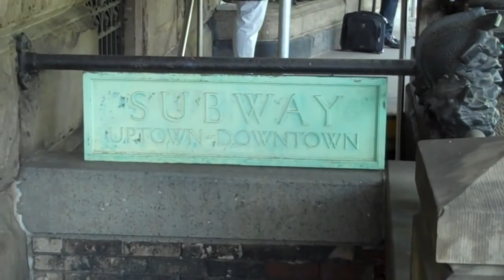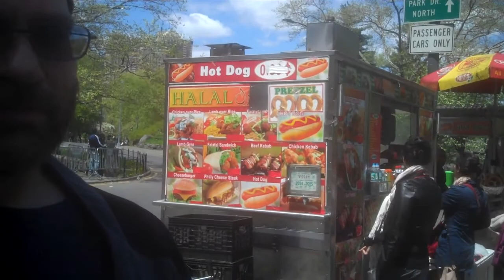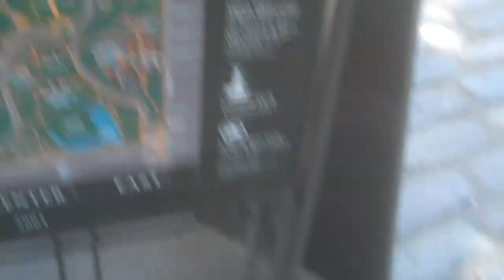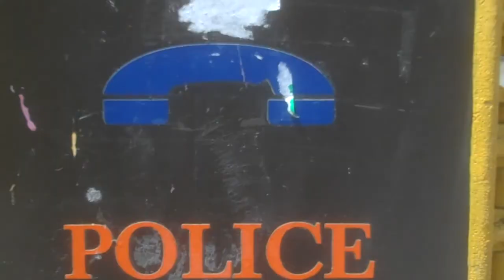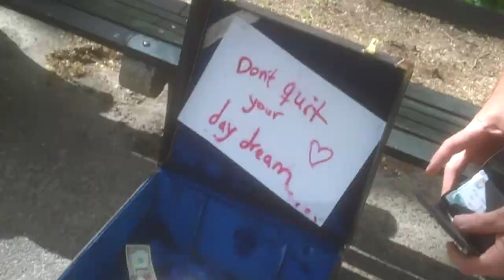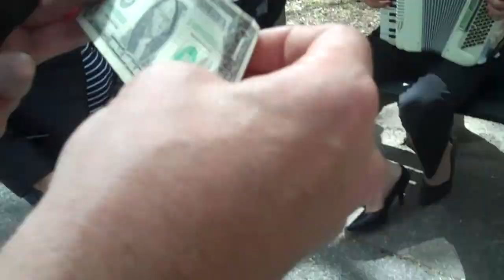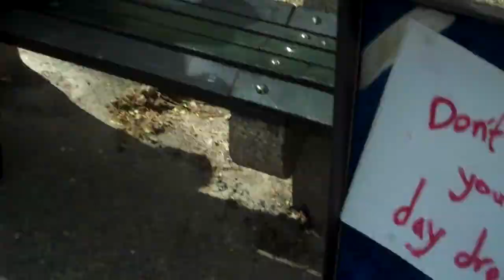monk & joe go to new york 4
a trip to central park part1